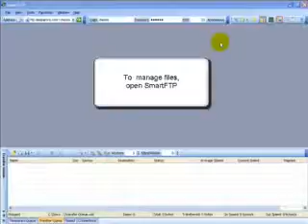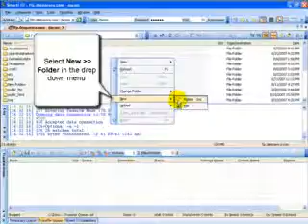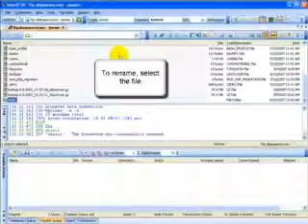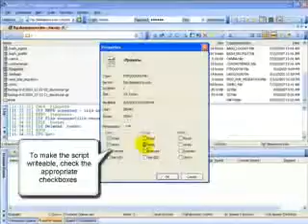SmartFTP Manage Files V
SmartFTP - Manage Files with Voice